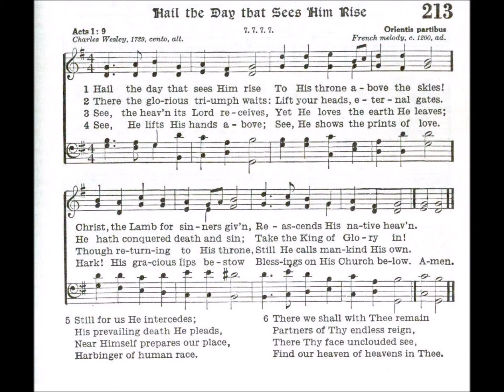Hail the Day That See Him Rise (Orientis partibus)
Text by: Charles Wesley 1739
Tune: Orientis partibus, a French melody c 1200
Source: Lutheran 1941 Hymnal #213

1 Hail the day that sees him rise, Alleluia!
to his throne beyond the skies. Alleluia!
Christ, the Lamb for sinners given, Alleluia!
enters now the highest heaven. Alleluia!

2 There for him high triumph waits; Alleluia!
lift your heads, eternal gates. Alleluia!
He has conquered death and sin; Alleluia!
take the King of glory in. Alleluia!

3 Highest heaven its Lord receives; Alleluia!
yet he loves the earth he leaves. Alleluia!
Though returning to his throne, Alleluia!
still he calls us all his own. Alleluia!

4 Still for us he intercedes; Alleluia!
his atoning death he pleads, Alleluia!
near himself prepares our place, Alleluia!
he the firstfruits of our race. Alleluia!

5 There we shall with you remain, Alleluia!
partners of your endless reign, Alleluia!
see you with unclouded view, Alleluia!
find our heaven of heavens in you. Alleluia!